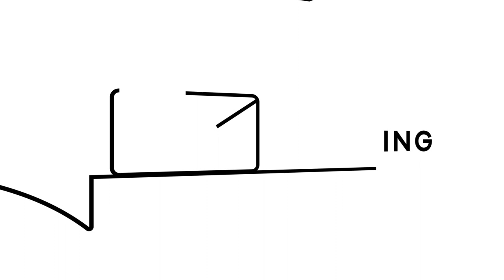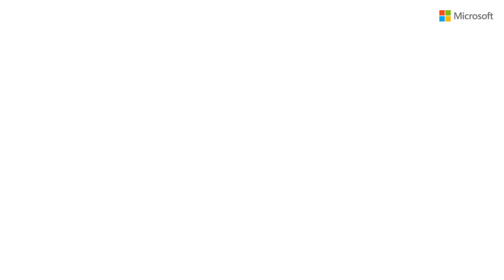Sustainability: Episode 1 with Tom Peacock Nazil, Seven Clean Seas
Do you want to turn the tide on ocean plastic? In her very first start-up series video podcast, Sona catches up with Tom Peacock-Nazil, the dynamic and inspiring CEO of Seven Clean Seas. They discuss the inspiration behind his company, how he started it and built it into a financially and sustainable business while making a sizeable impact on the world’s ocean plastic pollution challenge.